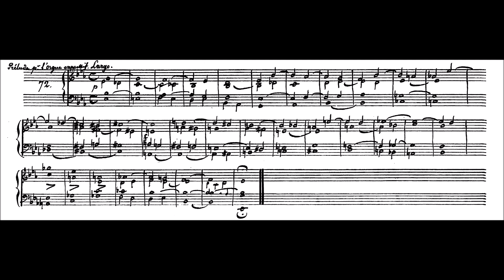A. P. F. Boëly - Prélude pour l'orgue expressif.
Cette pièce est extraite d'un recueil de pièces pour piano et orgue de Boëly, rassemblée par lui-même (MS. 178, Bibliothèque municipale de Versailles). Probablement composée entre 1846 et 1847 (ce recueil contient des pièces datées de 1833 à 1848). Cette pièce ainsi que deux autres Fantaisies pour orgue expressif ont été publiées par Richault sous l'œuvre 57 (posthume).

Sur mon orgue Bilhorn (vers début du 20ème siècle)